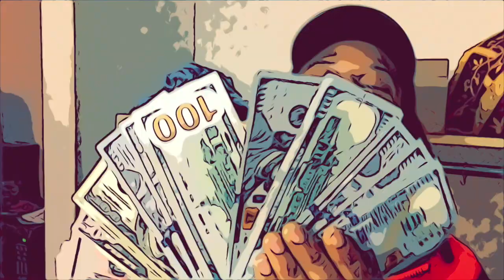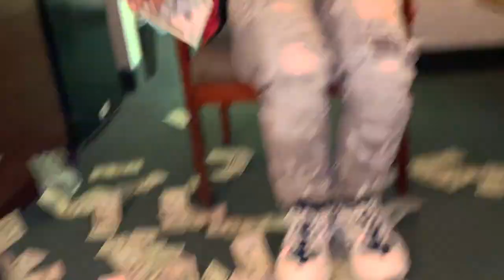Burberry Steppin-Polar Shop (Official Video) Shot/Edited - Cloud Visuals